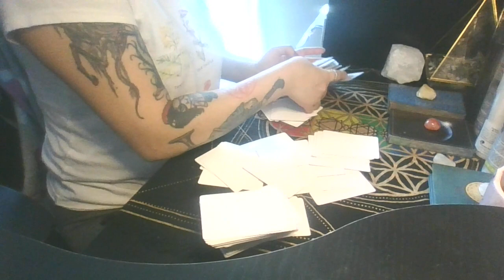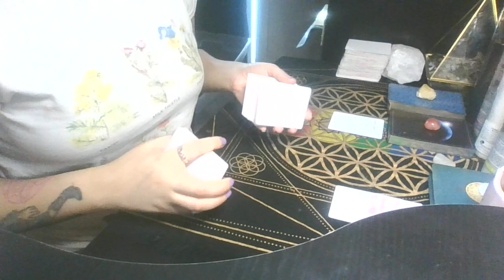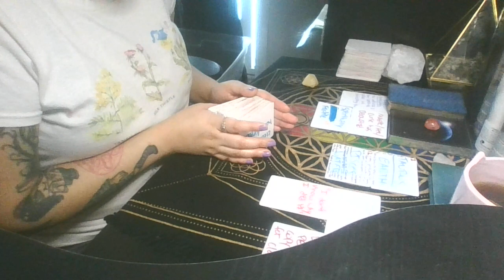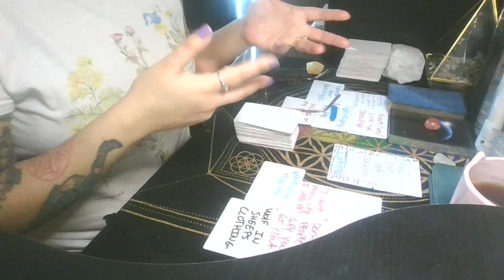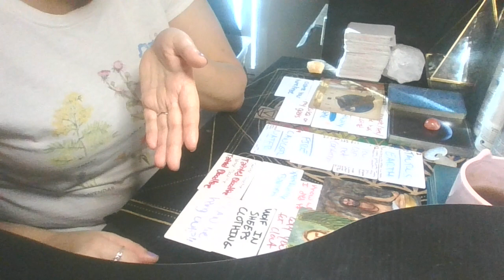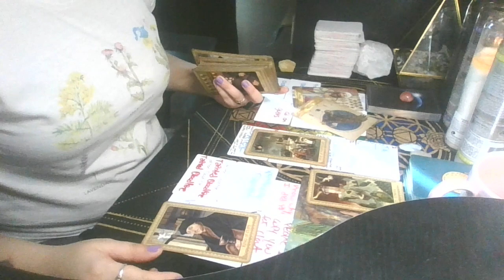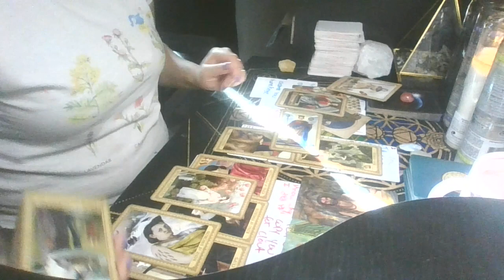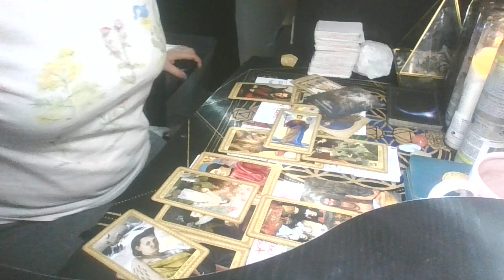Your Ex GF/Wife wants you to take a bite of the rotten apple and invest your blessings to them.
✨As of right now my prices are - ⬇️

•$40 - 30 minutes - Oracle only
•$55 - 30 minutes - One Oracle & Tarot

❌NO REFUNDS❌